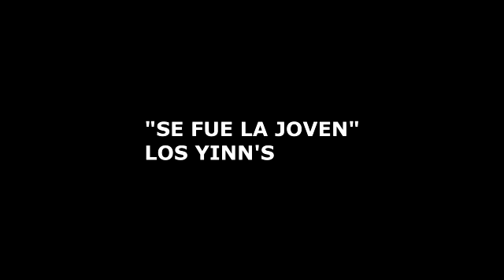20 DIAMANTES DE COLECCION PURAS RANCHERAS PA'PISTEAR dueto azteca,dueto america, los madrugadores.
Musica Mexicana del ayer  20 diamentes de coleccion  puras rancheras pa'pistear  con varios artistas dueto azteca las jilguerillas los madrugadores,dueto del rancho,dueto adan y eva...